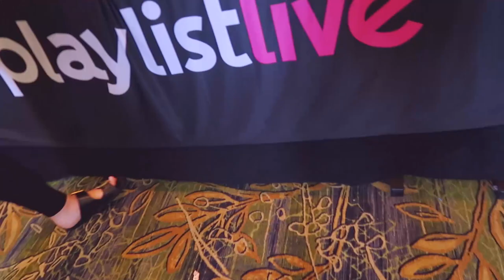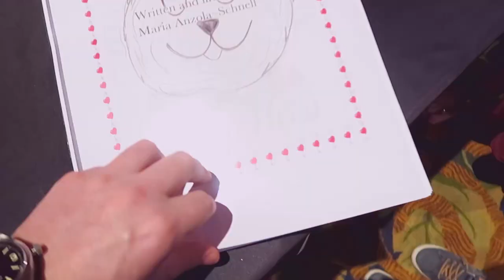LOOK WHO'S HERE?!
Day one of Playlist for us, such a fun day meeting all our friends and the vlog was slightly late because i choose to play in the pool all morning with the kids instead of editing! hope you understand :)

Watch what we were doing this day:
1 YEAR AGO
2 YEARS AGO
3 YEARS AGO
4 YEARS AGO
5 YEARS AGO